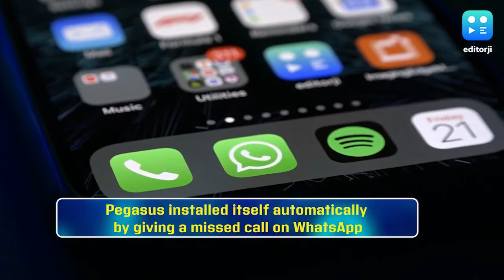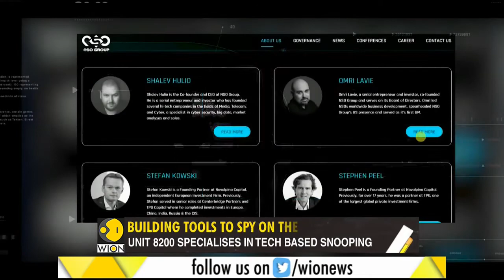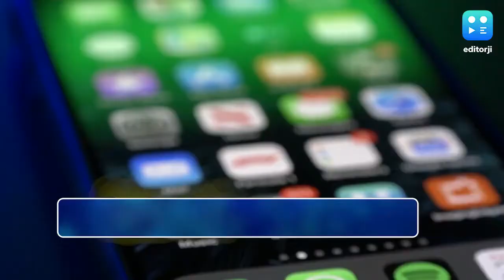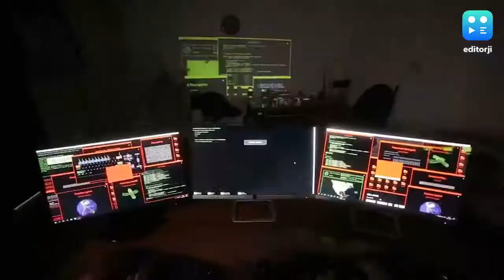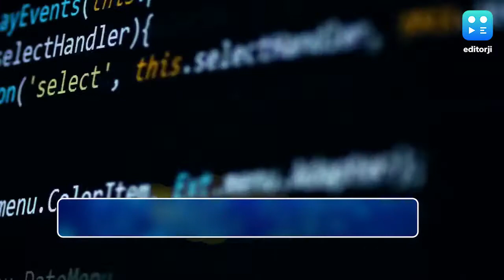المغرب يواجه هجمة شرسة تحت غطاء قضية بيغاسوس للتدخل في سيادته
رفض المغرب بشكل قاطع الاتهامات الموجهة إليه من طرف ائتلاف يتكون من منظمة العفو الدولية ومجموعة من الصحف والمواقع الإخبارية بالاعتماد على خدمات مختبر “سيتزن لاب”، بشأن قيامه بالتجسس على شخصيات إعلامية وسياسية مغربية وأجنبية، باستعمال برنامج بيغاسوس. ولم يكتف المغرب بإدانة الحملة الموجهة والمكثفة التي تقودها مجموعة من المنابر الدولية، بل حرك دعوى قضائية ضد تلك المنابر، سواء كانت صحافية أو حقوقية، في عقر دارها.